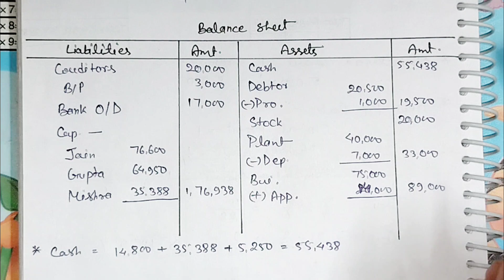Admission of a new partner ||Adjustment of Capital & Premium|| class 12 up board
In this video, we solve Numericals of partnership 2nd , Q. no. 37